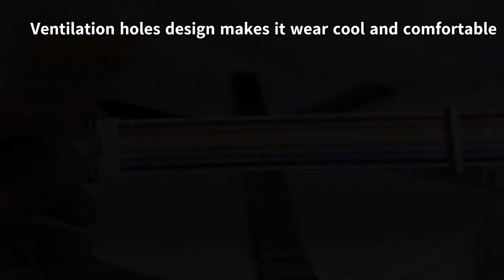NILON Strap for Redmi Watch 4 / Xiao Mi Band 8 PRO (Tali Jam Tangan Nylon Velcro Watch 4 Band 8 PRO)